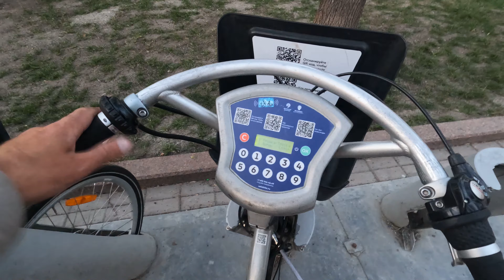Moscow, city center, lake, walk in the evening. Very beautiful! / Real Life in Russia 🇷🇺 /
How they live in Moscow. Walk through the city center, 5K video. April 2023
What is going on in Russia? How people live. I’ll show you real people life in Moscow and many other cities in Russia.
People, houses, streets, stores, cars, prices and much more in Russia. I’ll dig deep for you. I live in Moscow and travel a lot in the Russian Federation.